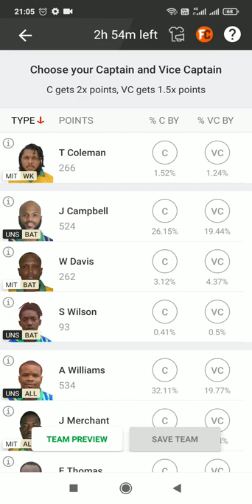Jamaica T10 2022, Playoff: MIT vs UNS Dream11 Prediction, Fantasy Cricket Tips, Playing 11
Jamaica T10 2022, 3/4 Playoff: MIT vs UNS Dream11 Prediction, Fantasy Cricket Tips, Playing 11, Pitch Report and Injury Update
John Campbell has been terrific with his consistency in the tournament.

CricTracker Author

Updated - May 4, 2022 4:53 pm

Cricket Stadium
Cricket Stadium. (Photo Source: Getty Images)
Preview:

Middlesex United and United Stars will lock horns against each other in the 3/4 Playoff fixture of Jamaica T10 2022. MIT secured 4 victories in 10 league matches and was positioned 4th in the points table. In their last league match, they were clinical to win the match by chasing down the target of 74 runs. The key players for the team will be Wayne Davis and Jamie Merchant.

On the other hand, UNS won a super over thriller fixture in their last outing to finish 3rd on the points table. The key performers for the team in the tournament have been John Campbell and Ojay Shields. The team winning this fixture will bag the 3rd spot in the tournament.

Match Details:

Middlesex United vs United Stars, 3/4 Playoff

Venue: Sabina Park, Kingston, Jamaica, Kingston

Date & Time: 4th May at 9:15 PM IST and Local Time 11:45 AM

MIT vs UNS, 3/4 Playoff Pitch Report:

On the last 2 occasions, the pitch has been kind to the teams chasing down the score. A total of around 100 is expected to be the winning score, as per the scoreline and performances of the teams in the last few matches.

Also Read: IPL: Captains who stepped down in the middle of a season
MIT vs UNS, 3/4 Playoff Probable Playing XIs:
Middlesex Titans

Wayne Davis, Tristan Coleman, Oshane Walters, Albert Gopie, Errol Thomas, Jamie Merchant, Sherdon Allen, Krishmar Santokie (c), Brian Buchanan, Chevonie Grant, Jamaine Morgan

Advertisement
United Stars

John Campbell (c), Sykiane Wilson, Alwyn Williams, Damani Sewell, Anthony Walters (wk), Amoi Campbell, Tyrone Daley, Shaquille Greenwood, Micheal Thompson, Ojay Shields, Dwayne Hamilton.
Also Read
MS Dhoni
CSK played their brand of cricket with return of MS Dhoni as captain: Wasim Jaffer

Cricket News
Delhi Capitals
DC vs SRH Head to Head, Playing XI, Preview, Where to Watch on TV, Online, and Live Streaming Details

DC (Delhi Capitals)
Top Picks for MIT vs UNS Dream11 Match:
Top Picks- Middlesex Titans

Wayne Davis has been impressive with his contributions in the tournament and has scored 159 runs in 9 innings.

Jamie Merchant has garnered 126 runs at a strike rate of 190.91, with the highest score of 41.
Top Picks- United Stars

John Campbell was terrific in the last fixture with 38 off 16 balls, with 4 sixes. He is also the leading run-scorer with 302 runs in 10 innings.

Ojay Shields has picked up 12 wickets in 10 appearances at an economy of 8, and an average of 13.33.
MIT vs UNS Must Picks for Dream11 Fantasy Cricket:
Player  Stats (This Tournament)  Dream11 Points
John Campbell  302 runs  524
Ojay Shields  12 wickets  480
Jamie Merchant  126 runs  392
Wayne Davis  159 runs  262
Suggested Playing XI No.1 for MIT vs UNS Dream11 Fantasy Cricket:

Tristan Coleman, Wayne Davis, Sykiane Wilson, John Campbell (c), Jamie Merchant, Errol Thomas, Alwyn Williams, Tyrone Daley, Ojay Shields (vc), Krishmar Santokie, Brian Buchanan

UNS vs MIT
UNS vs MIT Dream11
UNS vs MIT Dream11 Prediction
UNS vs MIT Today Match Prediction
UNS vs MIT Players Records
UNS vs MIT Match Prediction
UNS vs MIT Players Stats
UNS vs MIT GL Team
UNS vs MIT SL Team
UNS vs MIT Dream11 Winning Team

UNS vs MIT MATCH ANALYSIS DREAM11
UNS vs MIT
UNS vs MIT JAMAICA T10
UNS vs MIT MATCH PLAYING XI
UNS vs MIT TODAY JAMAICA T10  DREAM11 PREDICTION
UNITED STARS vs MIDDLESEX TITANS JAMAICA T10  DREAM11 PREDICTION